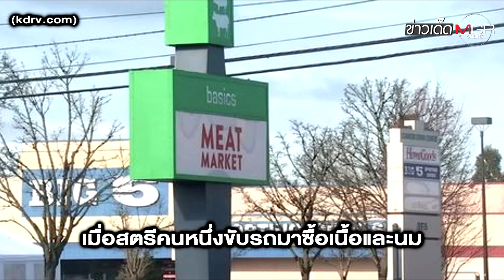โจรคุณธรรม? ขโมยรถแต่เจอเด็กนั่งอยู่ เลยขับกลับมาคืนแม่